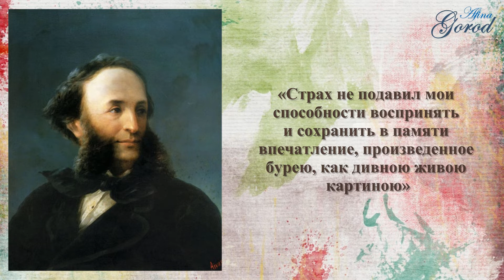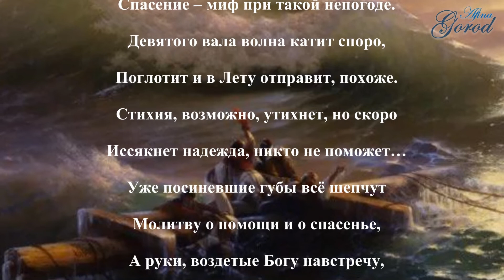И.К. АЙВАЗОВСКИЙ. Шторм. Описание картин "Радуга", "Девятый вал"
Сочинение по картинам "Радуга", "Девятый вал"